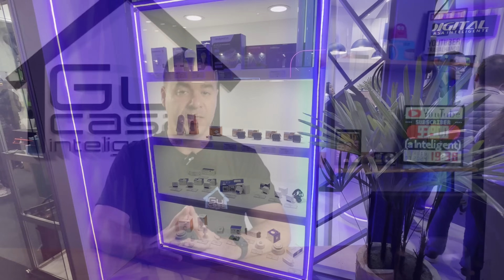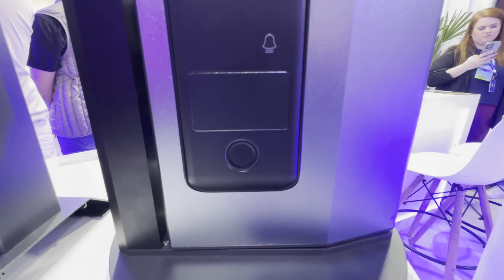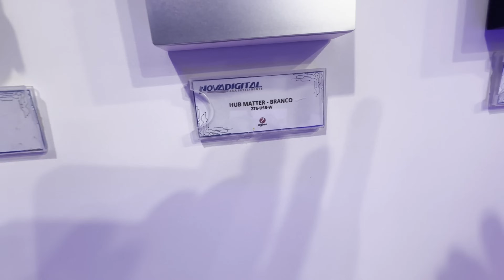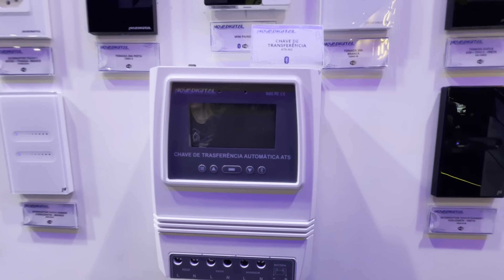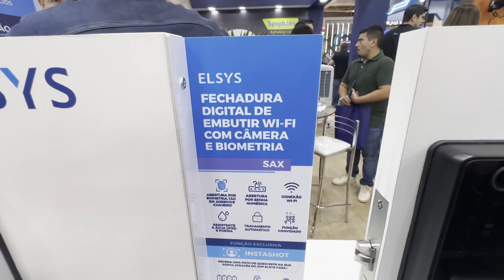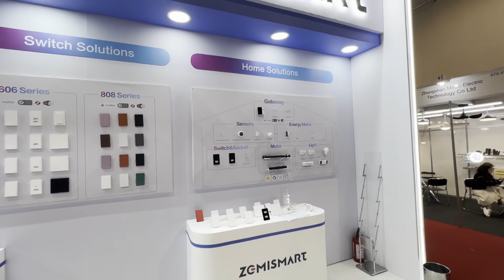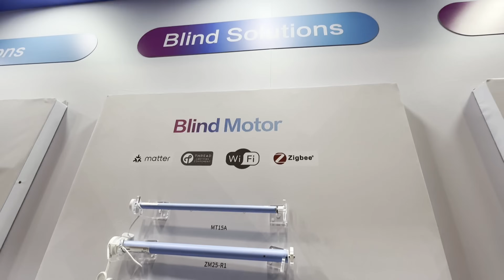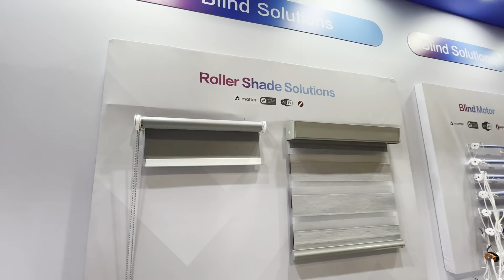As NOVIDADES para Casa Inteligente apresentadas na EletrolarShow 2024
Fála galera Smart! Já virou tradição a chamada FEIRA ELETROLAR SHOW. Em 2024 também teve em São Paulo SP, foi na Transamérica e eu viajei do Rio de Janeiro para São Paulo e pude participar por um dia inteiro visitando os principais stands das empresas que tem FOCO em Casa Inteligente aqui no Brasil e também algumas da China. Com isso, resolvi trazer para vocês todos os produtos que eu achei mais relevante, espero que gostem!

► Compre sua Alexa e Ajude o Canal:
Echo Dot 4ª Geração
Echo Show 5
Echo Show 8
Echo Show 10
Echo Show 15